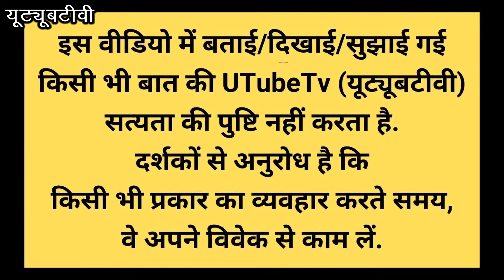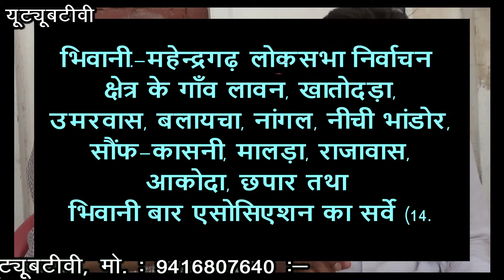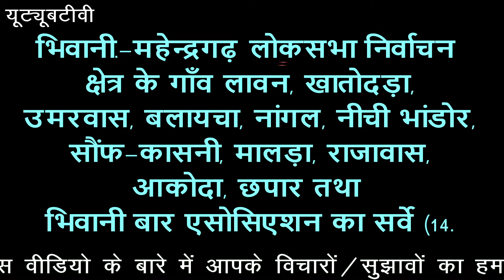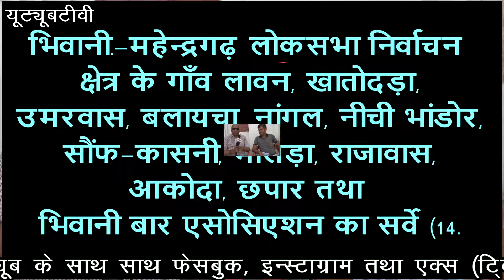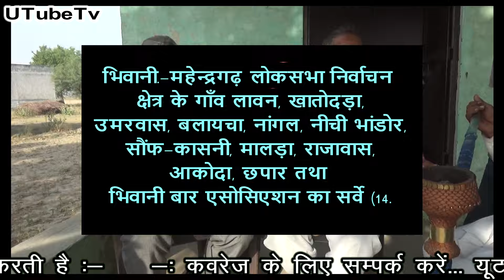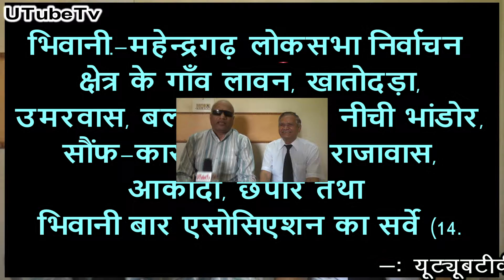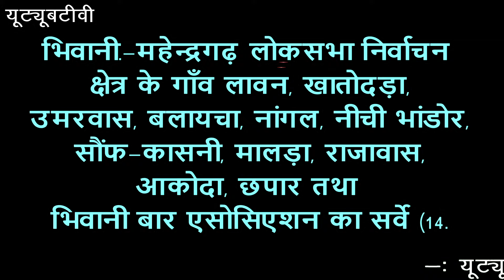14) लावन-खातोदड़ा-उमरवास, बलायचा, नीची भांडोर, सौंफ-कासनी, मालड़ा, राजावास, छपार, भिवानी बार एसोसिएशन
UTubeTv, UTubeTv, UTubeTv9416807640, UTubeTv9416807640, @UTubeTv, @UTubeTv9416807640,